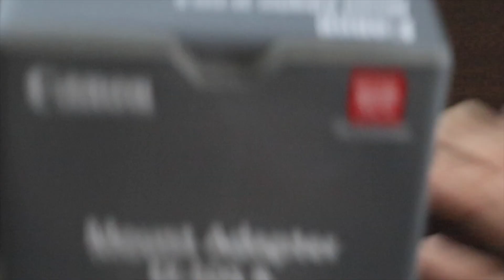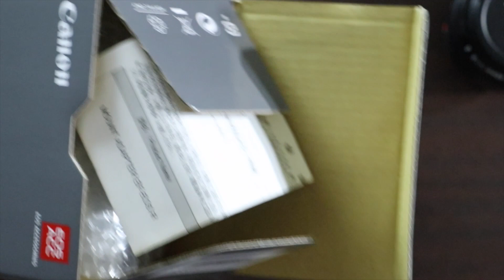【写真機材】ついにCanonEOSR7購入！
〜今回の購入したもの〜
・Canon EOS R7(ボディのみ)